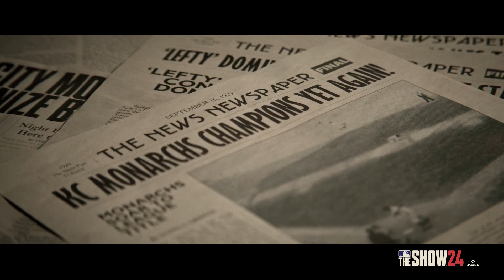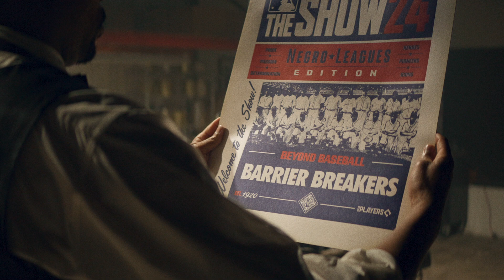MLB The Show 24 Negros League Collectors Edition Trailer | PS5 Games | GarminG HuB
MLB The Show 24 Negros League Collectors Edition Trailer